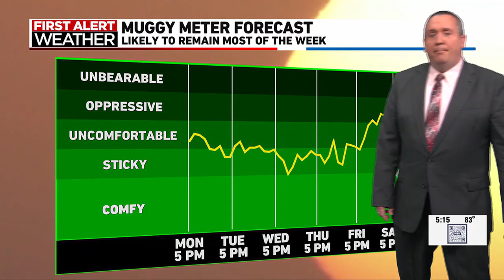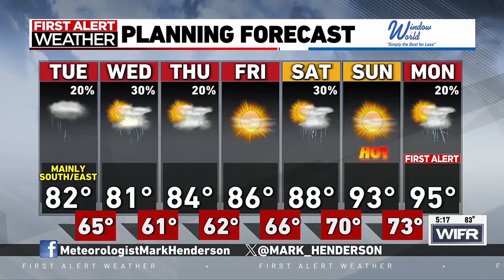Mark's Monday Forecast -- 7/8/2024